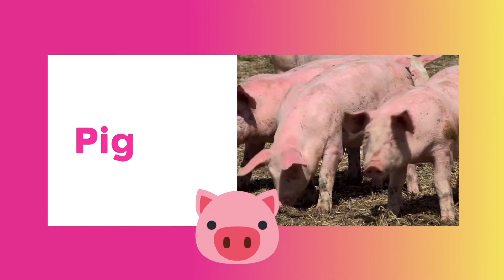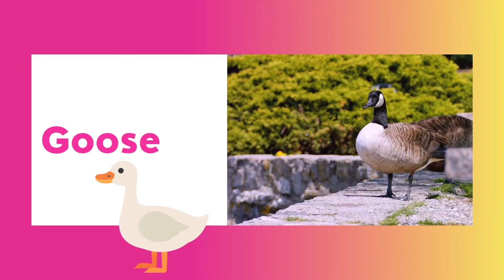Learn farm animal noises and names for toddlers with The Darling Toy House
Enjoy the noises of common animals at the farm.

What other animals would you like to see?